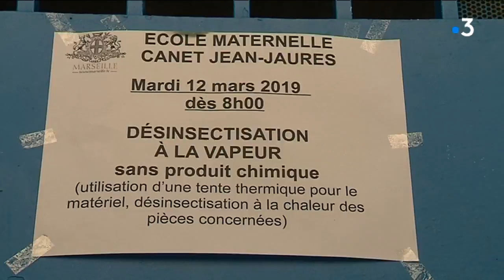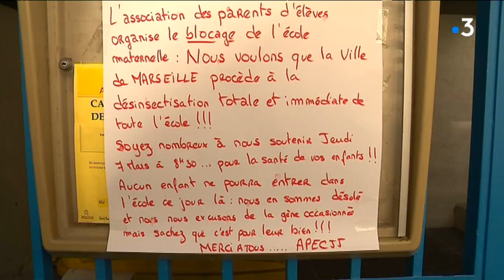Des punaises de lit dans une école maternelle du quartier du Canet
Intervenants : Sofia Kadour, parent d'élève et Gaëlle Doghmane, présidente de l'association des parents d'élèves de l'école Jean Jaurès

Un reportage de : Marc Civallero et Francis Di Cesare